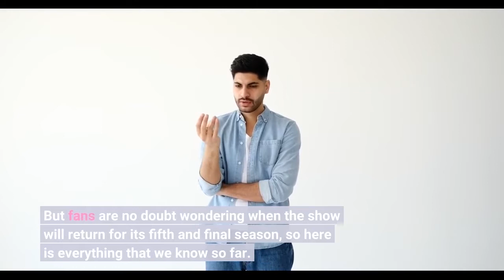Stranger Things Season 5 expected release date What we know so far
Stranger Things is almost at an end as creators Matt and Ross Duffer have confirmed that Season 5 will be the show's last. The Netflix juggernaut released Volume 2 of its fourth season on Friday, July 1, bringing its most exciting chapter to a dramatic conclusion. But fans are no doubt wondering when the show will return for its fifth and final season, so here is everything that we know so far. In February 2022, the Duffer brothers shared a letter with fans explaining that the story arc they had in mind for Eleven (Millie Bobby Brown) and her friends was "too long" for just four seasons, so they had extended it to five. They wrote: "Seven years ago we planned out the complete story arc for Stranger Things. At the time we predicted the story would last four to five seasons."It proved too large to tell in four, but—as you'll soon see for yourselves—we are now hurtling toward our finale. Season 4 will be the penultimate season, and season 5 will be the last. "While they confirmed Stranger Things would come to an end, the Duffer brothers added that there were "many more exciting stories to tell" within the show's universe, though they didn't clarify if that meant a spinoff show was in the works. Originally, the Duffer brothers intended to film Season 5 straight after Season 4 so that the story had one consecutive narrative, but because of the COVID-19 pandemic they had to change this initial plan. Speaking to TVLine about the fifth season and when they intended to film, Matt explained: "I'm not sure we're ready to say yet a start date for shooting. But a lot of it is pretty well mapped out. "So, given what the co-creator has said it is not clear yet when Season 5 will start filming, which means a release date has not been given for the show's final episodes either. Filming for Season 4 wrapped in September 2021 with the first seven episodes being released approximately eight months later on Friday, May 27 and then the next two coming out just over a month after that. While it is not yet known when filming for Season 5 will begin, it is safe to assume, given Season 4's filming and release timeframe, that the show's final episodes will not come out until late 2023 at the earliest. One thing that has been confirmed, though, is that Netflix will not change their bingeing model for the final season of Stranger Things because the streaming service acknowledges that "would be disappointing" for fans. Peter Friedlander, Netflix's head of scripted series for the U. S. and Canada, spoke about the show's expected release schedule at panel moderated by Variety at the HRTS Presidents Luncheon in June 2022. Per Variety, Friedlander said: "For the fans of Stranger Things this is how they've been watching that show, and I think to change that on them would be disappointing."To not give them exactly what they've been expecting—which is Stranger Things is a seasonal experience, they go through that with them—I think that it would be an abrupt change for the member.